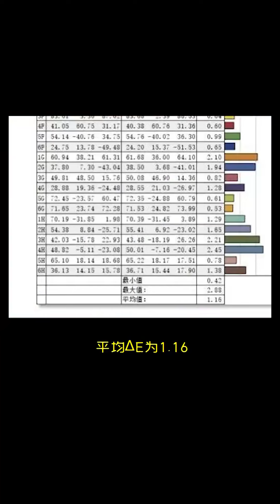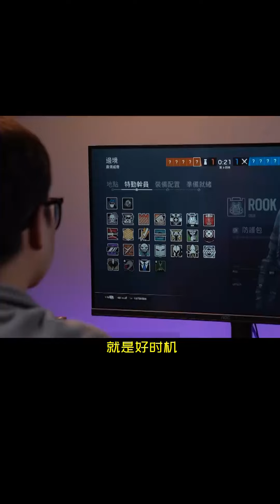羡慕室友用的台式机？笔记本外接的性价比显示器安利！